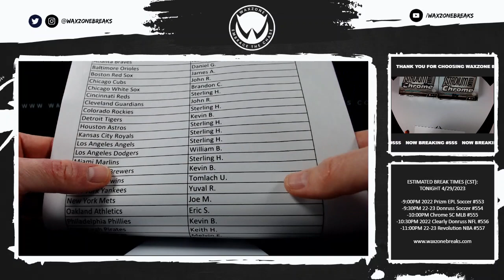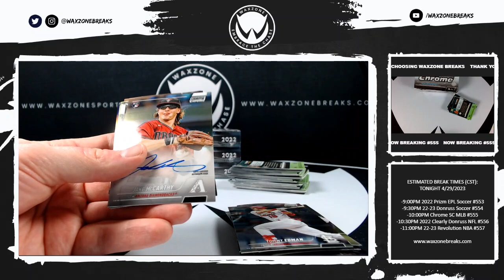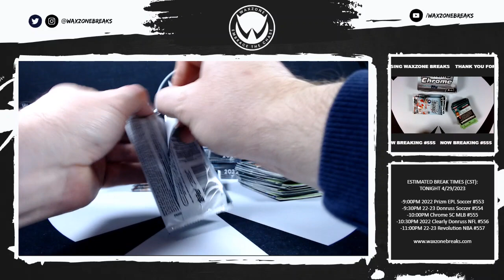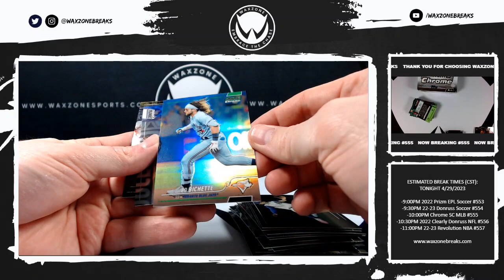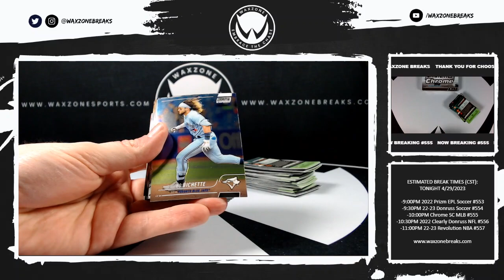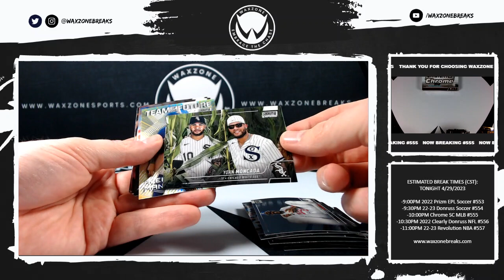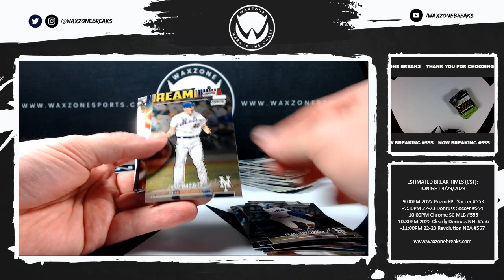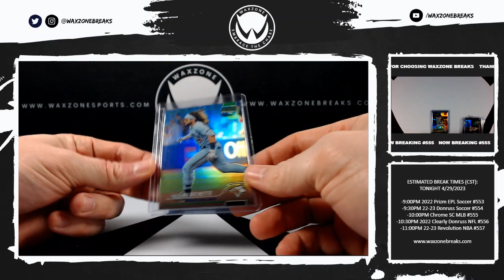4/29/2023 (2022) Topps Chrome Stadium Club 4 Box Break #555